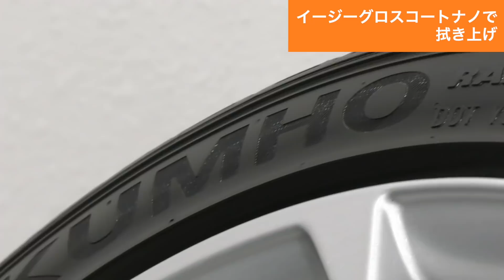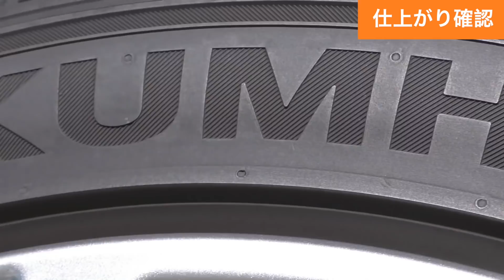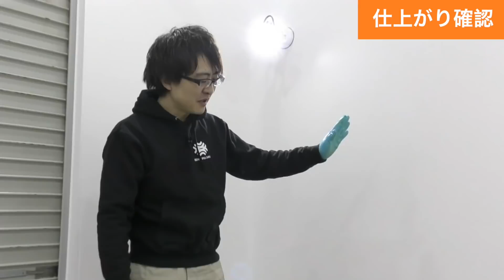衝撃！タイヤとホイールは正しく洗うとこんなに美しくなる（タイヤ・ホイールの洗い方後編）【洗車のコツ・洗い方】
今回の動画は「タイヤとホイールの洗い方」後編です！

汚れたホイールは正しい洗車方法で洗うことで驚くほどピカピカになります！
洗車のプロが簡単でシンプルな洗車方法をお教えします。

【目次】
00:00　オープニング
00:15　果実酸クリーナーで洗う
05:49　タールピッチリムーバーで洗う
11:38　コロイド洗浄剤で仕上げ
13:00　純水ですすぐ
14:50　イージーグロスコートナノで拭き上げ
20:03　果実酸クリーナーなどの酸性洗剤使用上の注意
21:09　仕上がり確認
25:55　まとめ

▼この動画で使用した
ビューティフルカーズの商品はこちらでチェック！

★ BeautifulCarsとは ★
積み上げた技術と経験をもとに「BeautifulCars」ならではの考えをプラスして
普段お乗りになっている皆様の愛車を、正しくシンプルな方法で美しく保ちます！

洗車キズを付けない！クルマを美しく磨き上げるカーディテイリング専門店の
村上アツシが、秋田県秋田市のお店で実践している洗車方法を大公開！

【 村上アツシ 】
▼ Twitter (@murrakamii)

【 洗車用品販売ページ 】
何年も多くの洗車用品を試し続けたどり着いた究極の洗車用品です！

【 洗車用純水器ご紹介ページ 】
▼洗車から「水ジミ」（イオンデジポット、ウォータースポット）の悩みを無くす究極のアイテム。